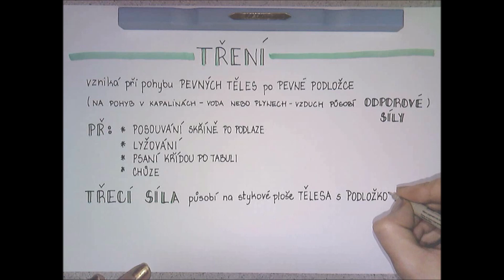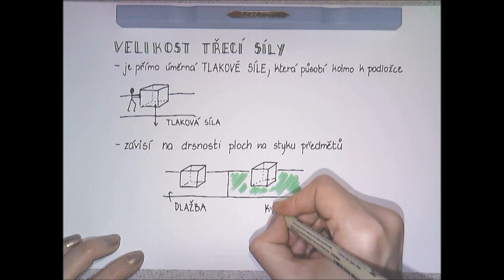Třecí síla, Tření